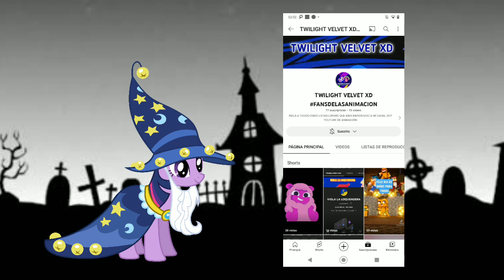Crítica a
Con @SPARKLEXD18​